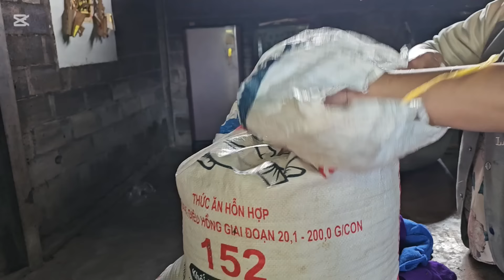peb mus txog nram txiv neej zoo tsev lawm